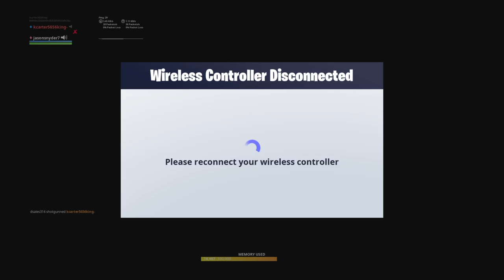Fortnite_201904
Fortnite